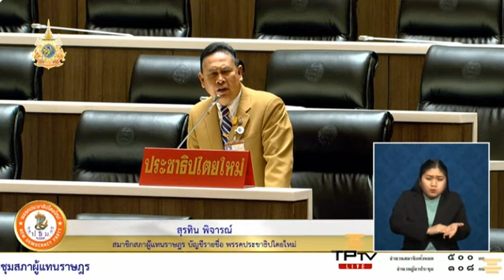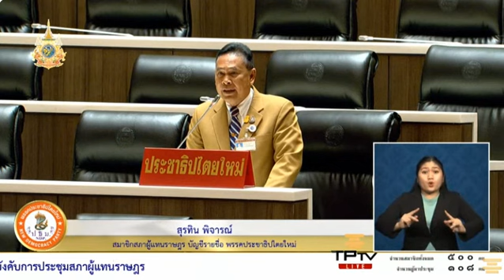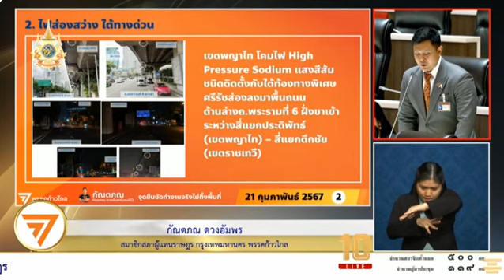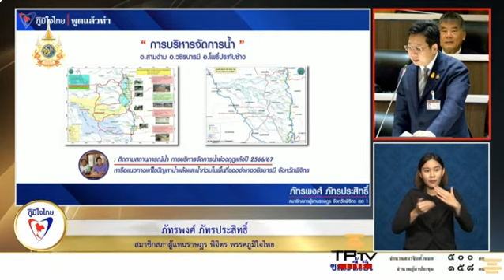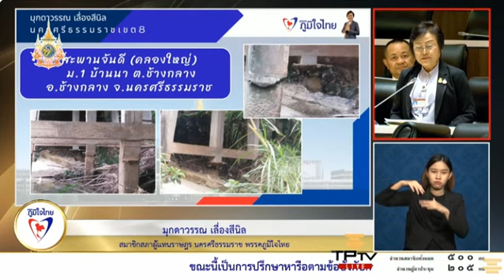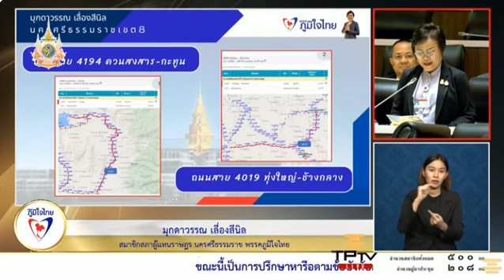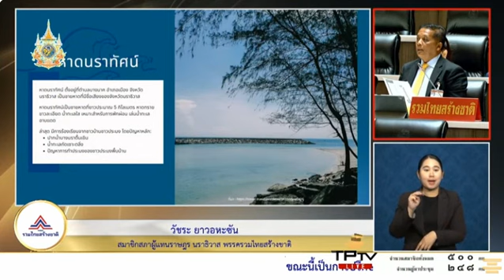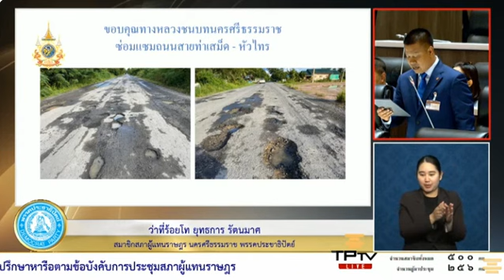FULL รวมการอภิปราย ปรึกษาหารือความเดือดร้อนของประชาชน สภาผู้แทนชุดที่26 ครั้งที่19 พุธ21/2/2567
FULL 🔴รวมอภิปรายปรึกษาหารือ
🔴อภิปราย..ปรึกษาหารือ ความเดือดร้อน ของพี่น้องประชาชน
🔴ในการประชุมสภาผู้แทนราษฎรชุดที่ 26 ปีที่ 1 ครั้งที 19 (สมัยสามัญประจำปีครั้งที่สอง)
วันพุธที่ 21 กุมภาพันธ์พ.ศ. 2567

ปรึกษา หารือ ความเดือดร้อนของพี่น้องประชาชน

# ความเดือดร้อน ของพี่น้องประชาชน
@แบ่งปันธรรม